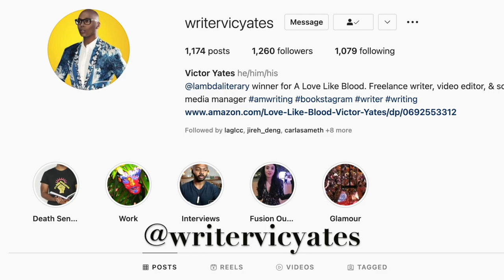Three Months | Gay Film With Troye Sivan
Three Months on Paramount Plus: Troye Sivan, Viveik Kalra, Javier Muñoz, Brianne Tju & Ellen Burstyn

New Gay movies: PASSAGES film Ira Sachs, Franz Rogowski, Ben Whishaw; Aristotle and Dante Discover the Secrets of the Universe film Max Pelayo & Reese Gonzales; Pedro Pascal Strange Way of Life full movie, Strange Way of Life trailer, Manu Rios of Elite & Jason Fernandez of Welcome to Eden gay scene; Manu Rios new film; Cassandro film Gael Garcia Bernal & Bad Bunny; Rotting in the Sun film Sebastian Silva & Jordan Firstman; All Of Us Strangers trailer Andrew Scott & Paul Mescal; Mutt film transman Lio Mehiel, Un Professore Simone & Manuel

Netflix & Amazon shows with gay storylines: Maestro/Maestro in Blue Antonis & Spyros, Shadow & Bone Wylan & Jesper, Kit Young, Jack Wolfe & Lewis Tan, Di4ri/Di4ries Daniele & Mirko, Mare Fuori Season 3/The Sea Beyond Cucciolo & Milos, Class Netflix Dhruv & Faruq & Sharan, Koel & Balli, Elite Season 7 Omar, Demain Nous Appartient Jack & Rayane/Tomorrow Is Ours, Peridot gay film, Benjamin gay film Colin Morgan

Femme trailer 2023: Nathan Stewart Jarrett, George MacKay, Harris Dickinson & Paapa Essiedu

Celebrities who have come out LGBT: Noah Schnapp/Will Byers, Alexander Lincoln Jamie Tate of Emmerdale/In From the Side rugby film, Todrick Hall

Gay films out in February: Close film, Knock at the Cabin Ben Aldridge, Dave Bautista, Errante Corazon/Wandering Heart, Of An Age trailer, Of An Age film, Gaby del Castillo, Spoiler Alert film, Call Me by Your Name, Timothee Chalamet, Pedro Pascal gay movie, Pedro Pascal gay kiss

Ian & Mickey, David & Patrick, Ray & Kevin, Eric & Adam, Ambrose & Luke, Max & Felix, Cory & Naveed, Alec & Magnus, ludo & mahdi Blocco 181, chance & levi, sas rogue heroes paddy mayne & eoin, The Last of Us gay couple Bill & Frank, Arthur & Marshall Emmerdale, Phillip & Bruno

Proud/Fiertés French series, Cassandro Gael García Bernal & Bad Bunny kiss, Ira Sachs Passages film Ben Whishaw & Franz Rogowski, 911 Lone Star Season 4 TK & Carlos Tarlos, Wolf Pack gay scene Tyler Lawrence Gray Harlan & Cyrus

Gay Pride 2023: Taiwan Pride, Tel Aviv Pride, Sydney Mardi Gras, London Pride, New York Pride, World Pride Sydney, San Francisco Pride, Amsterdam Pride, Barcelona Pride

New gay movies on Netflix: Heartstopper Season 2 Joseph Balderrama, Sebastian Croft, Nick & Charlie; Patrick & Ivan & Cruz